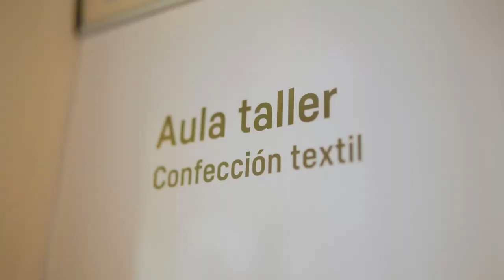Trece personas concluyen su formación textil en el proyecto “Teje el Porvenir”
A través de nuestra Agencia de Colocación, se clausuró el proyecto “Teje el Porvenir 2023” que ha venido celebrándose en el Centro municipal de Empleo y Formación desde el pasado 11 de abril, y en el que han participado 13 personas. El alumnado ha concluido su formación teórico-práctica tras superar 431 horas de formación sobre confección textil, patronaje básico, pintura sobre tela, etc.

“El proyecto ‘Teje el porvenir” es un taller de confección textil que impulsamos desde hace varios años en colaboración con Fundación DISA, Grupo CIO y Fundación “la Caixa”